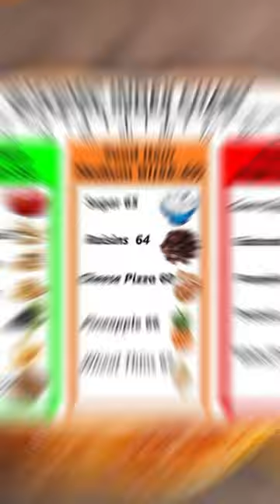The BEST Muscle Building Snack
Looking for a muscle-building snack that'll help you reach your goals? Look no further! In this video, we're going to show you the best muscle-building snack for weight loss and muscle gain.
This snack is packed with muscle-building nutrients, so you'll be able to hit your goals without having to sacrifice flavor or nutrition. If you're looking for a nutrient-rich snack that'll help you reach your goals, then this is the snack for you!